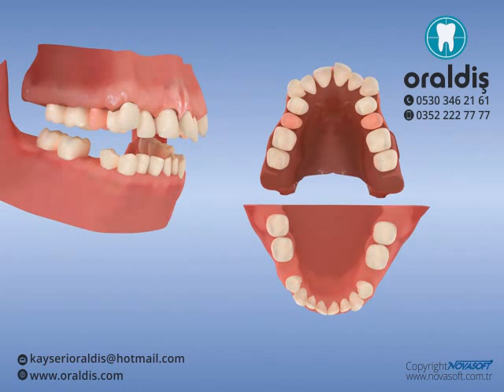Premolar çekimli ortodontik tedavi